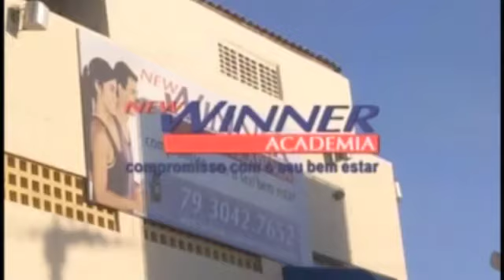Sem Censura na TV - 16 de Maio de 2016